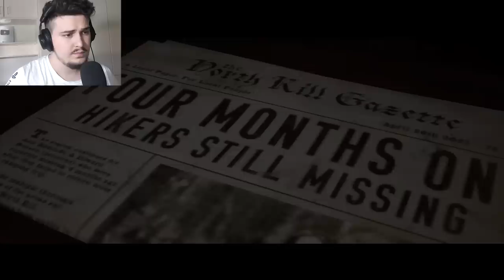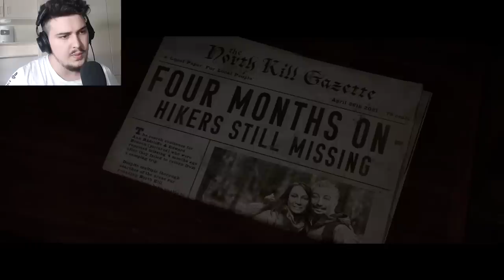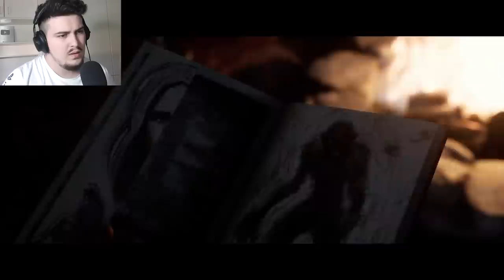DIQKA NA KA SULMUAR NE PYLL | THE QUARRY - Pjesa 4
😲 Mir se erdhet tek nje loj e re, ketu do e luajm lojen e quajtur: The Quarry 😶👀